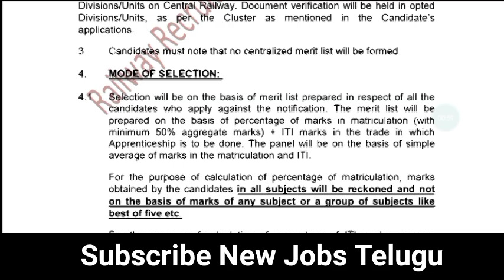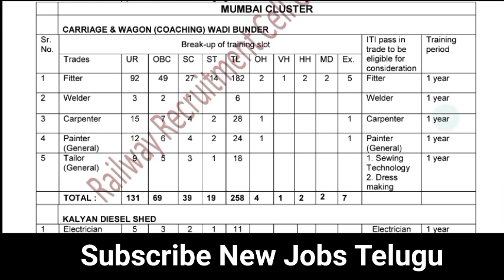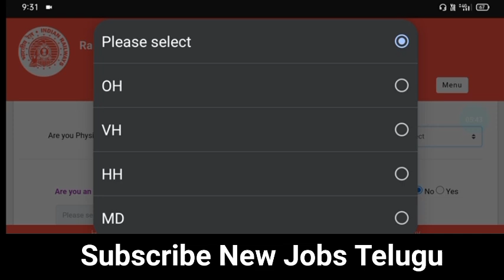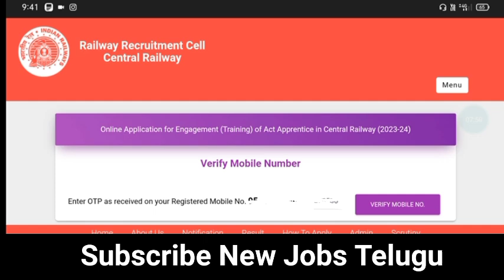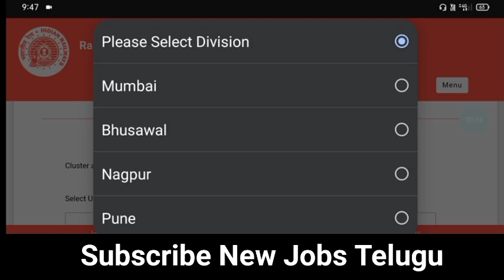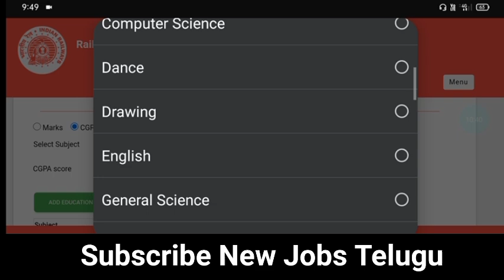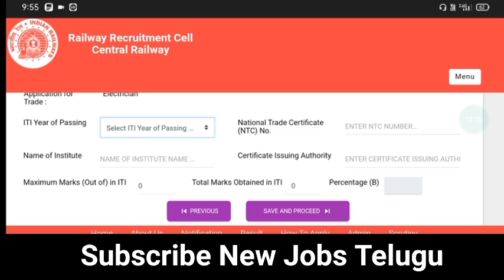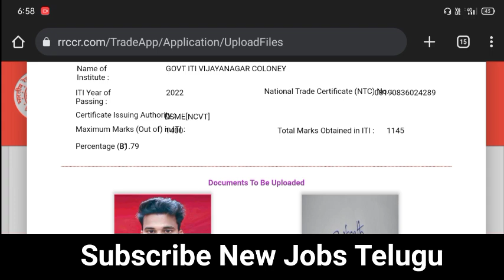How to Apply RRC Central railway Apprentices Recruitment in telugu|Central railway apprentice apply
Ours Quriy::
make money with apprenticeship program
Earn money
8k Earn for month in training
8000/-₹ Earn money ITI courses Apprenticeship training program
How to Apply Railway apprenticeship
ala apply cheyali Central railway apprentices ku
Central Railway apprenticeship Application Form Telugu
Latest railway apprentices application in Telugu
Railway apprentices application form
New Jobs Telugu
Railway Central railway Apprentices Application
Railway apprentices Application in mobile phone in Telugu
Earn money with Apprenticeship complete program
make money with Training doing
Make money
Make money offline
Earn money best way